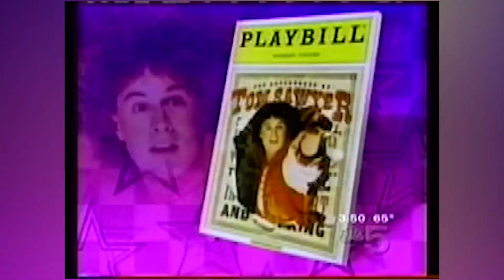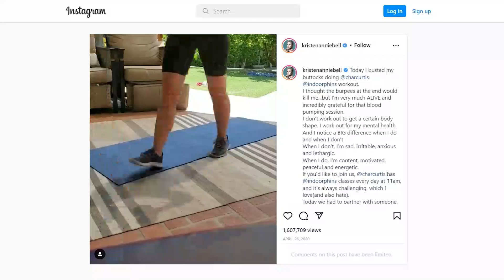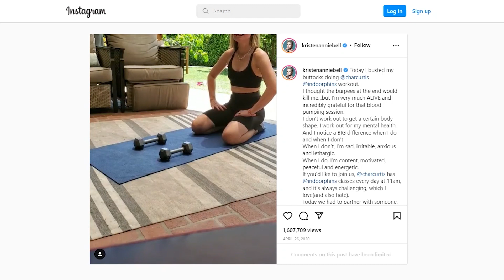Kristen Bell Workout And Diet | Train Like a Celebrity | Celeb Workout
EQUIPMENT
Celeb workout inspired workout-equipment as seen on ABC, NBC, FOX, and CBS:

Diet Supplements:
- Organifi Green Juice

Kristen Bell is an American actress, singer, and producer born on July 18, 1980, in Michigan. She is best known for her roles in TV shows like "Veronica Mars" and "The Good Place," as well as movies such as "Forgetting Sarah Marshall," "Frozen," and "Bad Moms."

In addition to her successful acting career, Bell is also a passionate advocate for mental health awareness. She has been open about her own struggles with anxiety and depression and has worked with various organizations to raise awareness about mental health issues. Bell is also involved in various philanthropic efforts, including those that focus on animal rights, education, and children's health.

Her enormous commitment to health and wellness, eating a healthy diet and staying active even when she’s on the road shuffling from venue to venue, and here is her routine...

00:00:00 - Intro
00:05:11 - Workout Mindset
00:07:56 - Workout Routine
00:11:14 - Diet Plan
00:12:39 - Time to workout

WORKOUT
MONDAY
15-minute sprints and Light + Circuit
Her workout consists of 3 rounds.

Round 1
Burpees - 3 sets of 21 reps
Wall sit - 3 sets of 21 seconds
Mountain Climbers - 3 sets of 21 reps
Forearm Plank - 3 sets of 21 seconds
Inch Worm - 3 sets of 21 reps

Round 2
Burpees - 3 sets of 15 reps
Wall sit - 3 sets of 15 seconds
Mountain Climbers - 3 sets of 15 reps
Forearm Plank - 3 sets of 15 seconds
Inch Worm - 3 sets of 15 reps

Round 3
Burpees - 3 sets of 9 reps
Wall sit - 3 sets of 9 seconds
Mountain Climbers - 3 sets of 9 reps
Forearm Plank - 3 sets of 9 seconds
Inch Worm - 3 sets of 9 reps

TUESDAY
Yoga

WEDNESDAY

THURSDAY
Every Thursday she does a 20-30 minutes long jog

FRIDAY:
Yoga

SATURDAY
Track 10,000+ steps

SUNDAY
Yoga

DIET
Breakfast
Vegan Matcha Latte
Egg whites with spinach, tomatoes, and extra feta

Post breakfast snack
Salt bagel with cream cheese

Lunch
Plant-based protein shake

Post Lunch snack
Greek Yogurt

Dinner
Banza pasta with olive oil, cherry tomatoes with two options:
Option A: Egg for a carbonara-like meatless dish
Option B: Beyond meat crumbles for spaghetti and meatballs-Esque dinner